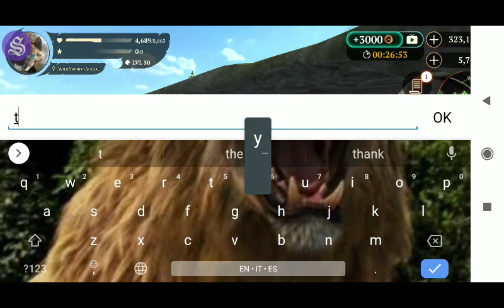The Wolf game - Canadian Bison Champion 💎 (Mammoth Creek)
The Wolf is an online multiplayer videogame.

In this video I meet a Canadian Bison Champion!